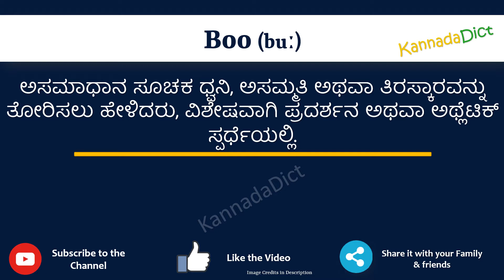Boo Meaning in Kannada | Boo in Kannada Dictionary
In this video, we will understand the meaning of Boo in Kannada and learn the pronunciation of Boo in Kannada.

 That is, you will understand Boo meaning in Kannada as well as how to speak Boo in Kannada,

What is the proper way to speak Boo in Kannada?

So, Let’s learn the word Boo in Kannada in just one minute.

Let’s, understands Boo examples in Kannada